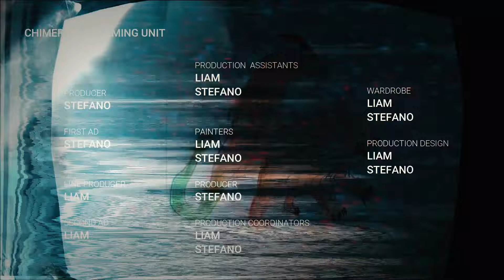𝔐𝔞𝔡𝔫𝔢𝔰𝔰 ℭ𝔬𝔫𝔱𝔦𝔫𝔲𝔢𝔰 ! 𝔐𝔶 𝔏𝔞𝔱𝔢𝔰𝔱 ℭ𝔲𝔩𝔱𝔦𝔰𝔱 𝔦𝔰 𝔡𝔬𝔫𝔢 ! | 𝔗𝔥𝔢 𝔠𝔲𝔩𝔱 𝔬𝔣 𝔱𝔥𝔢 𝔓𝔬𝔰𝔰𝔢𝔰𝔰𝔢𝔡 𝔭𝔞𝔯𝔱 8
After a looong Time im Back with a new grimdark video!

I kitbashed a new miniature for my Warband !